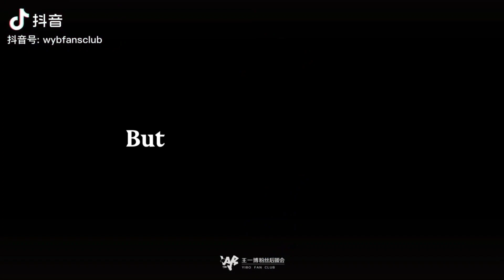[Bác Quân Nhất Tiêu] mỗi ngày đều là thú vị 😜🤣